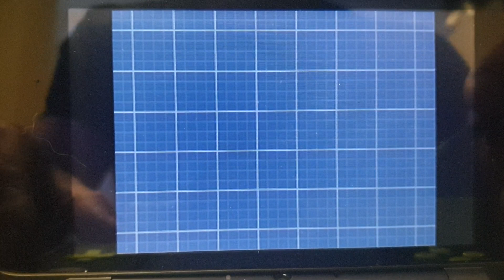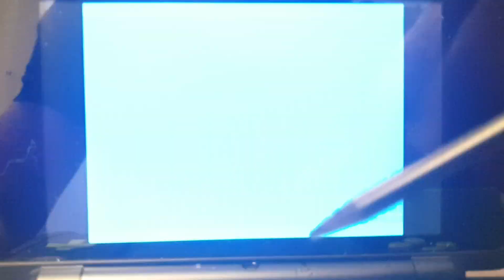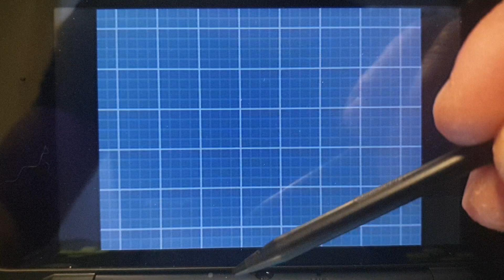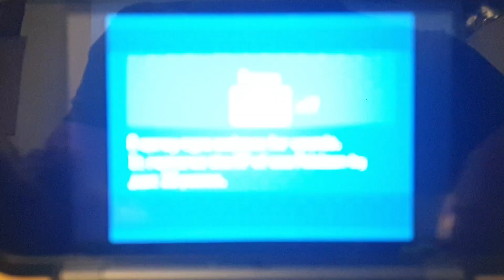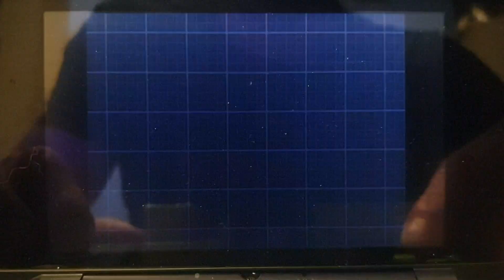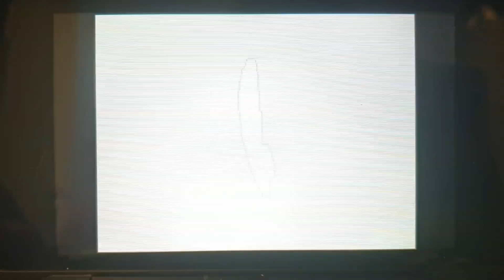Pokemon black 2 - 6th BADGE - GYM LEADER SKYLER